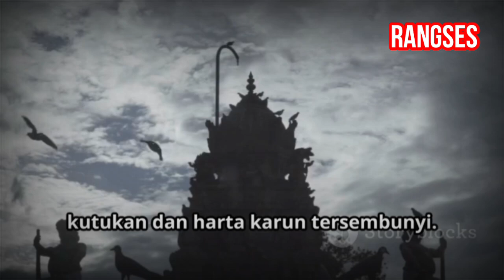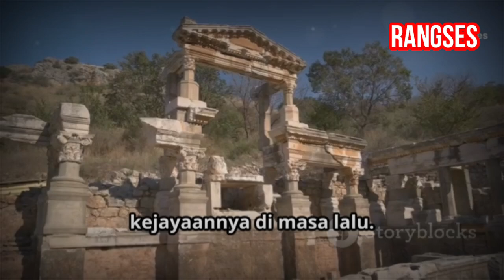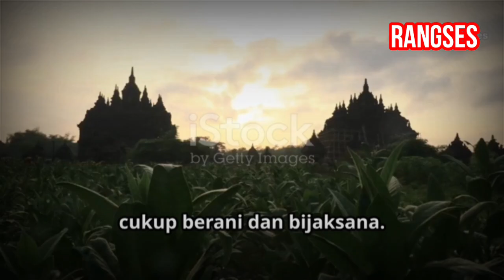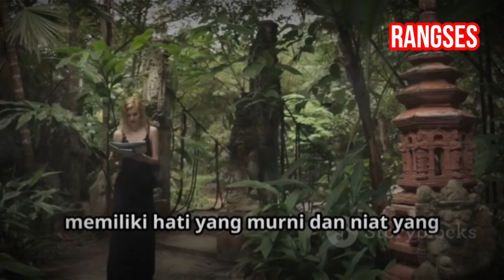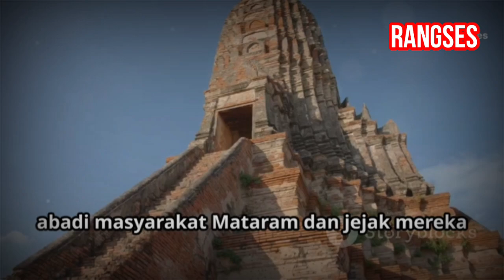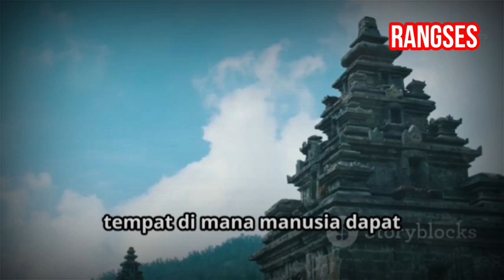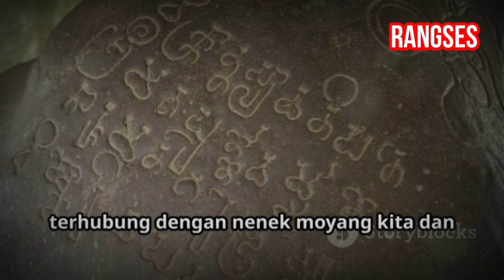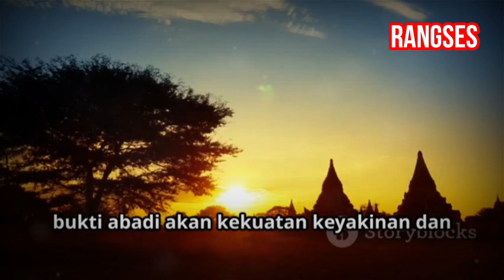Legenda dan Mitos di Balik Candi Merak Karangnongko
Legenda dan Mitos di Balik Candi Merak Karangnongko: Kisah yang Belum Terungkap!
Candi Merak di Karangnongko bukan sekadar situs bersejarah, tetapi menyimpan kisah-kisah legenda dan mitos yang hingga kini masih dipercaya masyarakat setempat. Dalam video ini, kita akan mengungkap cerita-cerita menarik yang menyelimuti Candi Merak, mulai dari asal usul pembangunannya hingga mitos-mitos mistis yang berkembang di sekitar candi ini. Benarkah ada energi sakral yang melindungi tempat ini? Apakah candi ini menyimpan rahasia peradaban kuno? Temukan jawabannya di video kali ini dan jelajahi sisi misterius dari warisan budaya yang luar biasa ini!